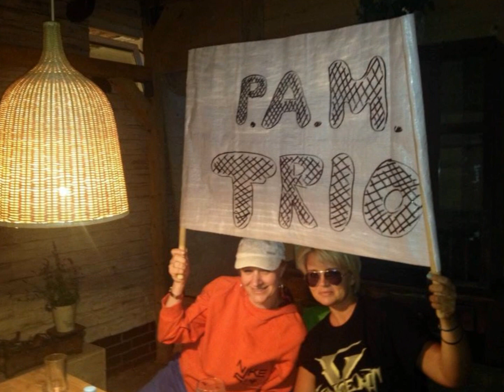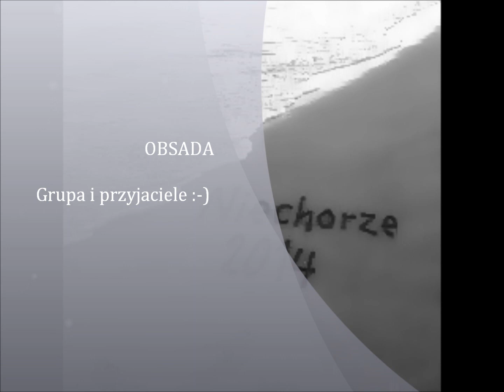Niechorze lipiec 2014